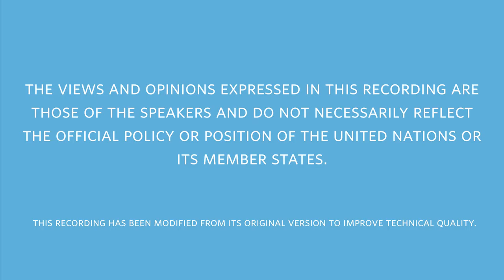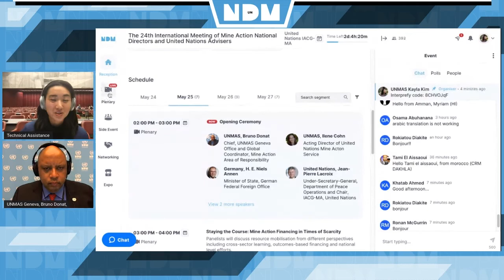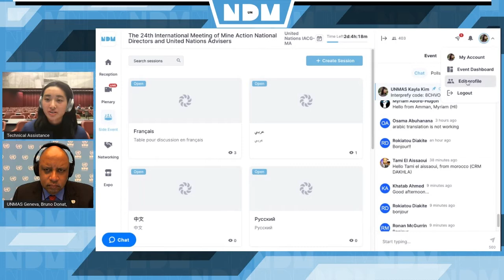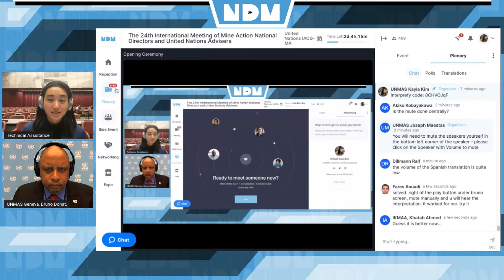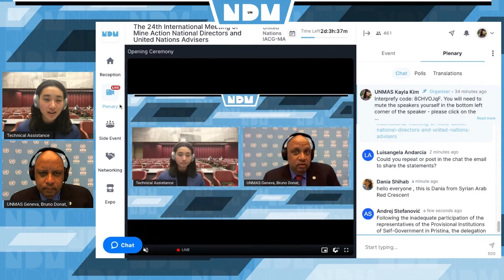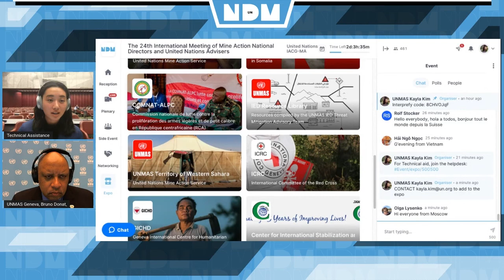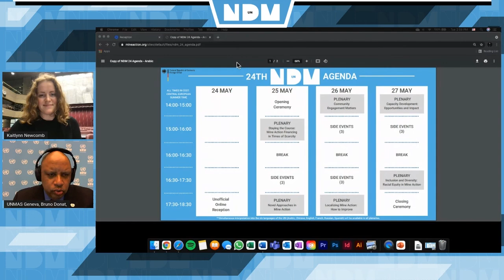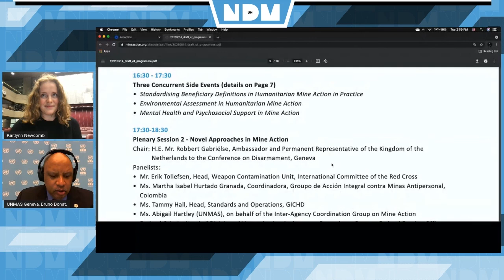Opening Ceremony - 24th NDM-UN - 25 May 2021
The 24th International Meeting of Mine Action National Directors and United Nations Advisers (NDM-UN) was made possible through the generous contribution of the Government of the Federal Republic of Germany.

Chair: Ms. Ilene Cohn, Acting Director, UNMAS
MC: Mr. Bruno Donat, Chief, UNMAS Geneva office and Global Coordinator, Mine Action Area of Responsibility
Speakers:
• H.E. Mr. Niels Annen, Minister of State, German Federal Foreign Office
• Mr. Jean-Pierre Lacroix, Under-Secretary-General, Department of Peace Operations and Chair, Inter-
Agency Coordination Group on Mine Action, United Nations
• Ms. Luz Dary Landázury, President, Association of Survivors of Antipersonnel Mines of Nariño’s Pacific Coast
• Mr. Daniel Craig, United Nations Global Advocate for the Elimination of Mines and Explosive Hazards

Technical Assistance: Kayla Kim, Communications Coordinator, UNMAS Geneva office

Welcome and introduction to the conference platform followed by opening remarks to set the context for the meeting. A minute of silence for fallen colleagues will be observed.

Established in 1997, the United Nations Mine Action Service (UNMAS) leads, coordinates and implements activities to mitigate the threat posed by mines, explosive remnants of war and improvised explosive devices.